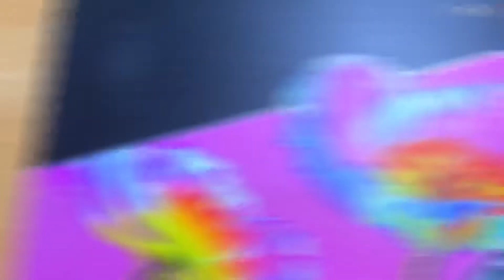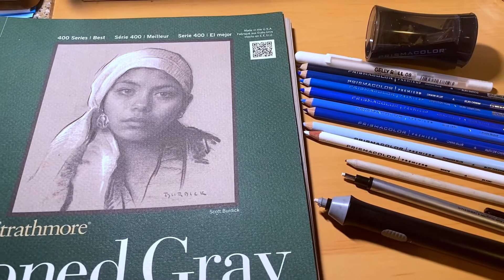HOW TO PAINT BLUE GIFT RIBBON| COLORED PENCIL REALISTIC PAINTING | CHRISTMAS ART COLLABORATION 2021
Supply list:
Prismacolor colored pencil
Strathmore Tone gray paper 118gsm
mechanical pen
eraser
gelly roll white gel pen 08

ARTEZA BRUSH AND ARTIST LOFT paper is not sponsored i bought it for myself.

2. 2. I Assert that such alleged infringement is permissible under U.S and Philippines copyright law
3. No intention to infringe photos used in this video.